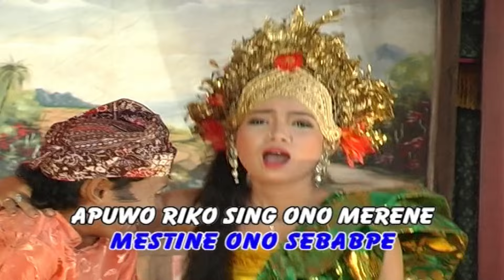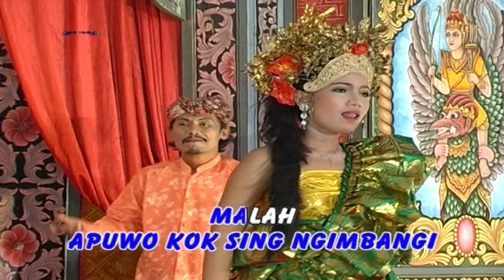Reny Farida - Jare (Official Music Video)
Thanks ya ..

Title: Jare
Artist: Reny Farida
Album: Janger Berdendang - Loro Sesigar ( ASVCD - 104 )
Songwriter: Imam Rosyidi

selamat menikmati ..

Available download & streaming on :
iTunes: coming soon ..
Spotify: coming soon ..
Deezer: coming soon ..